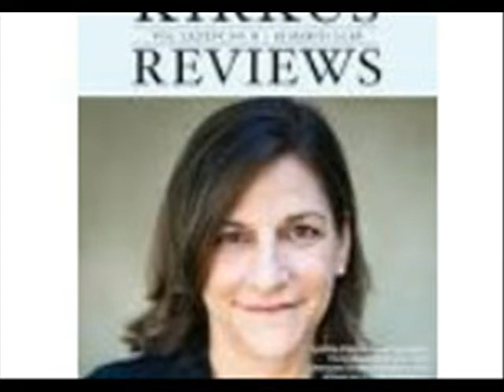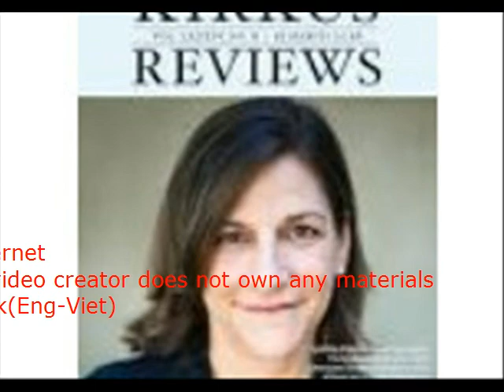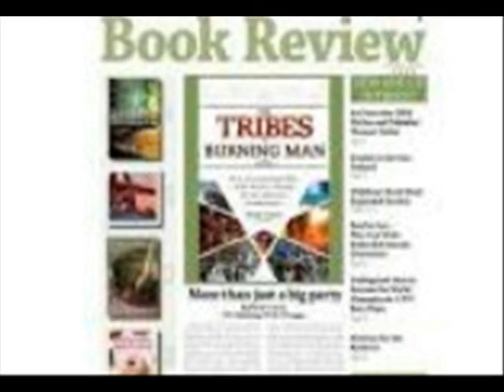Love in the Time of Zombies an Amish Romance Zombie Apocalypse tale Joseph Yoder wiped the sweat